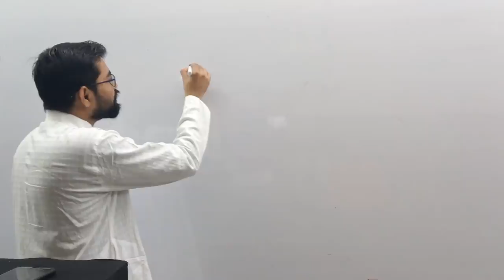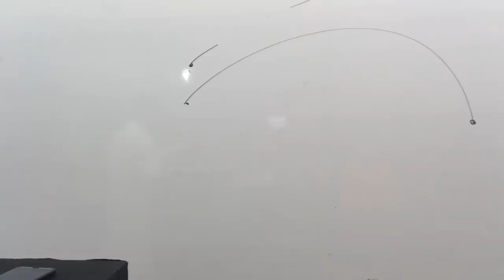Motivational Session-: अभावों का सम्मान कीजिये।